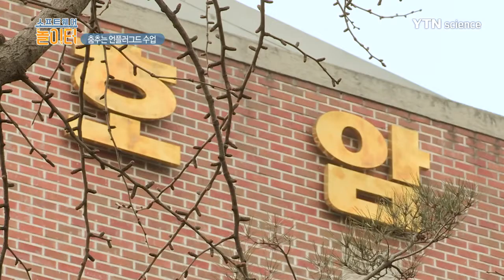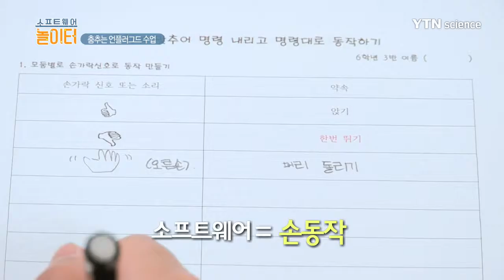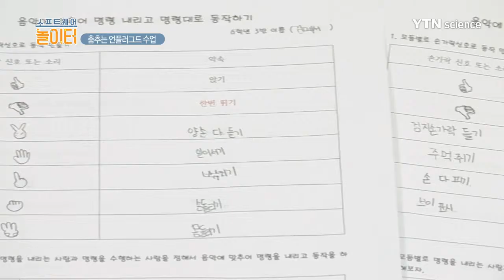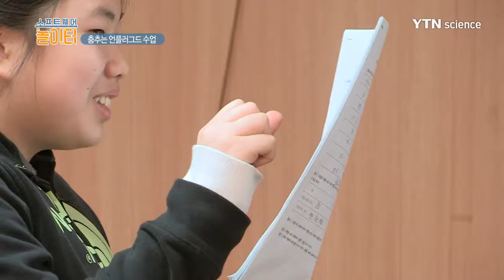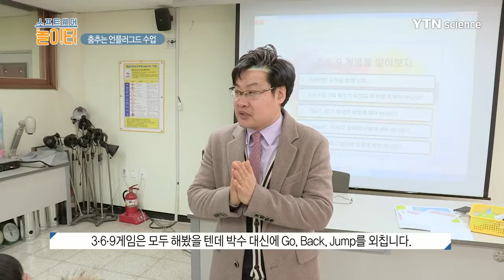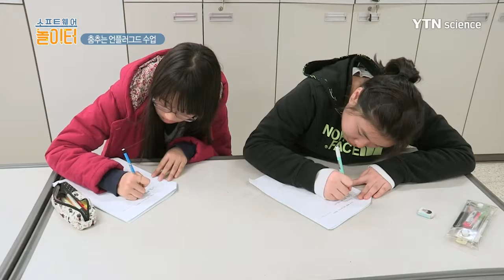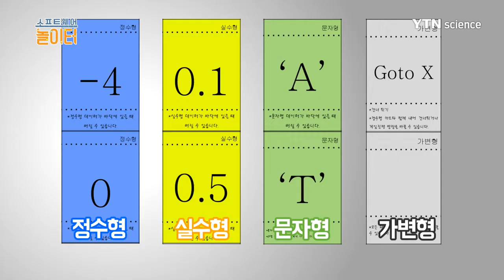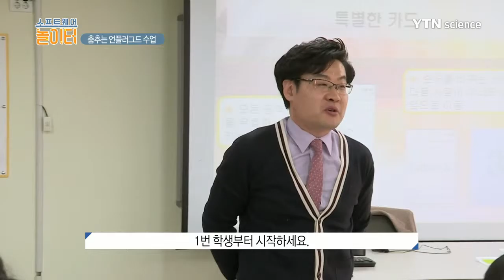춤추는 언플러그드 수업